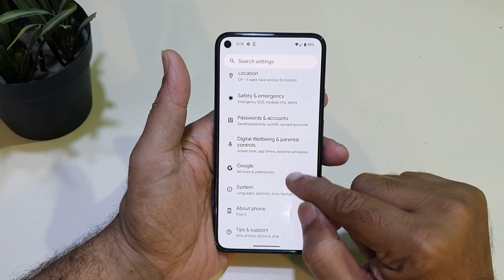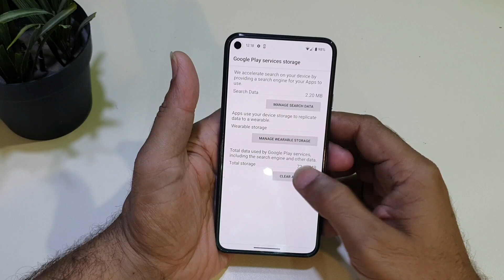Google Pixel 5 Camera Not Working | pixel 5a Camera Error Fix android 13